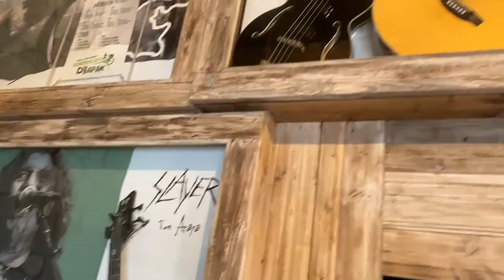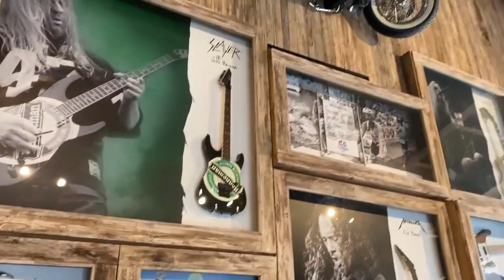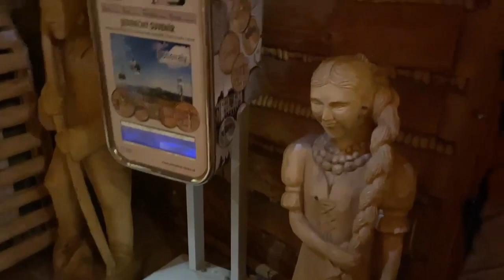Donovaly 2020, Koliba Goral, Donovalský Pivovar,